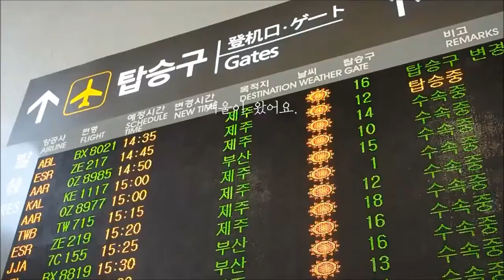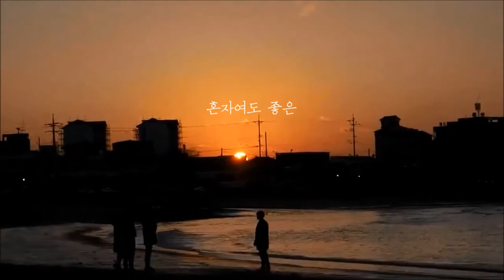2020 제주여행 소셜 콘텐츠 공모전 수상작 [페이스북/영상부문 장려2]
2020 제주여행 소셜 콘텐츠 공모전
페이스북 영상부분 장려상_엄지